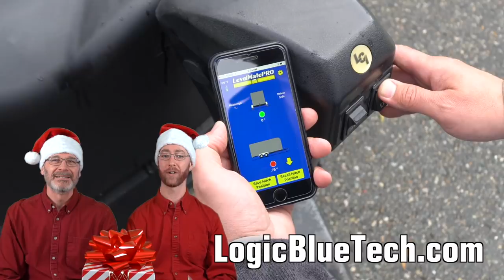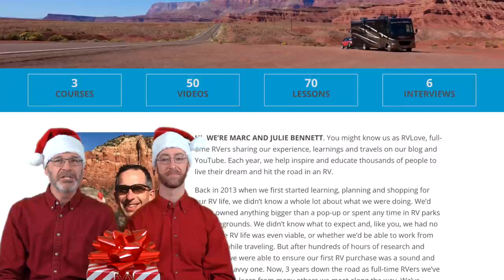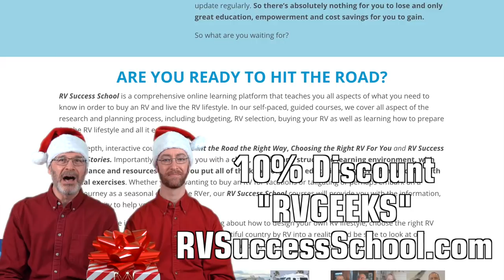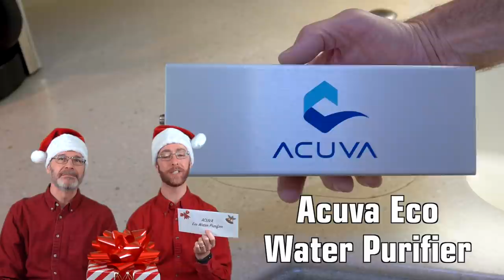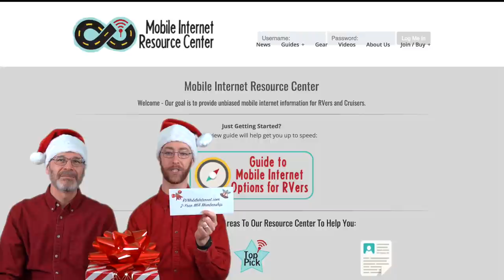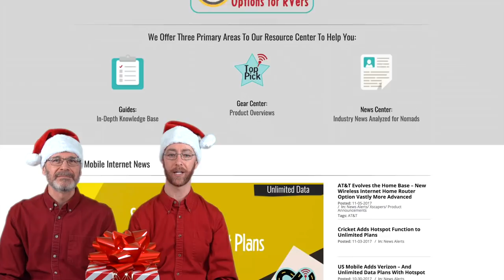The 12 Days of RV Christmas $5,000+ Giveaway!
We're giving away WELL OVER $5,000 worth of great RV prizes in our 12 Days of RV Christmas Giveaway! Enter for a chance to win!

PLEASE NOTE: We mentioned in the video that we'd include all of the details about discounts, links, coupon codes, and other details here, but we tried, and IT'S JUST TOO MUCH FOR THE LIMITED SPACE YOUTUBE ALLOWS HERE! So please click the following link to view it all in our post, where you can also enter the giveaway!

12 lucky RVgeeks viewers will win 12 great prizes.
GIVEAWAY ENDS SUNDAY, 12/3/17 AT 12 pm PT (3 pm ET)

WINNERS WILL BE ANNOUNCED LIVE ON THE AIR!
YouTube Live - THURSDAY, 12/7/17 AT 5 pm PT (8 pm ET)
RIGHT HERE ON OUR CHANNEL!

Be sure to subscribe to our YouTube channel, and ring (click) the little notification bell so that you'll be alerted when we go live to announce the winners of all 12 great prizes.

for more great RVing content!

Full-Time RVers since April, 2003, we share DIY (do it yourself) RV maintenance, repair, travel, upgrade and operational tips & tricks.

Many RVers are eager to learn more about using, maintaining and caring for their rigs. We hope our experience can help others go DIY, saving time & money, plus the satisfaction of a job well done.

We're handy RVers, not professional technicians. We're happy with the techniques and products we use, but be sure to confirm that all methods and materials you use are compatible with your equipment and abilities. Regardless of what we recommend, consult a professional if you're unsure about working on your RV. Any task you perform or product you purchase based on any information we provide is strictly at your own risk.

We sometimes receive products for evaluation at no cost, and The RVgeeks participate in the Amazon Services LLC Associates Program, an affiliate advertising program designed to provide a means for sites to earn advertising fees by advertising and linking to Amazon.com. But our opinions are our own, you won’t pay an extra penny, and we only link to products we personally use, love and can recommend to friends with complete confidence.